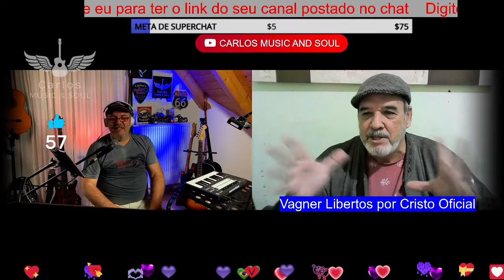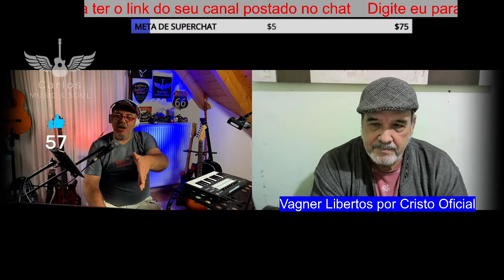Participação do Vagner do canal @Libertos por Cristo Oficial na minha Live gratidão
Ola comunidade, este e um video curto da participação do meu amigo Vagner Fernandes, do canal @Libertos por Cristo Oficial durante a minha Live stream.

para conhecer o canal do YouTube do Vagner Fernandes e siga vagnerfernandes_1958

                                Siga-me

@Carlos Music and Soul